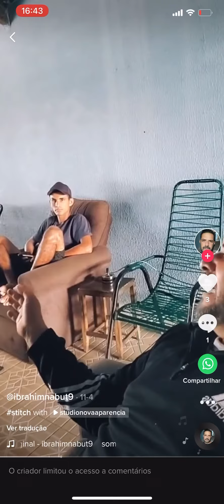Quero ver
Ainda dá tempo, veja o workshop na íntegra.